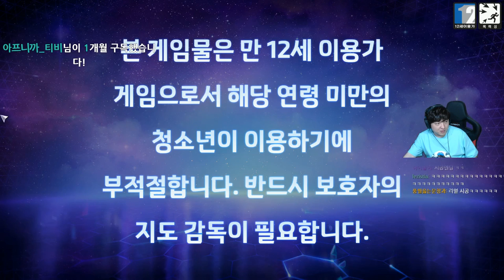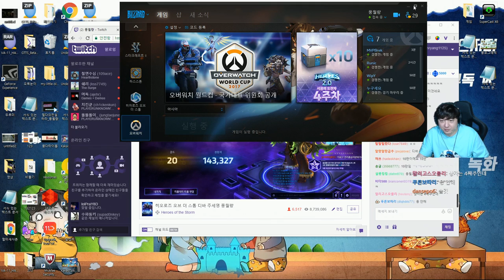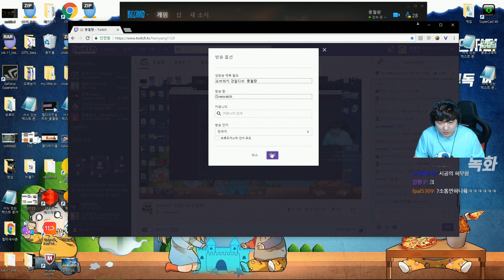히오스 겜못컨셉 특집] 히린이에게 따뜻한 격려를 /극딜금지 17.5.17